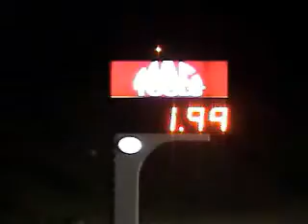srt 4 vs old camaro 14 8